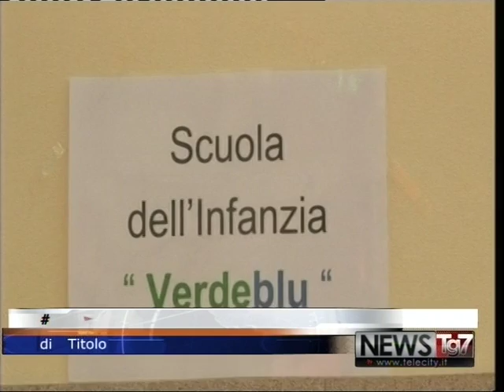servizio tgal 26092016 Mattarella a Casale per il parco Eternot